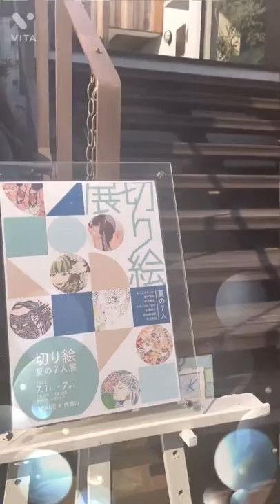「切り絵夏の7人展」代官山space K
展示のお知らせです❣️

切り絵　夏の７人展
会期：2022/7/1(金)-7(木)
会場： SPACE K 代官山
時間： 11:00 – 18:00　※最終日は15:00まで

参加作家； あっぷるそーだ/金井昌未/金田愛里/キリハリエ・Emi
佐藤純子/鈴木結実菜/平石智美

わたしの在廊は下記の通りです。
7月1日15:00-18:00
7月4日14:00-18:00
7月6日14:00-18:00
7月7日11:00-15:00